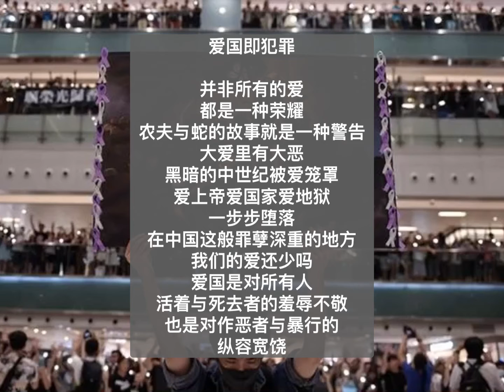中国我说774 爱国即犯罪